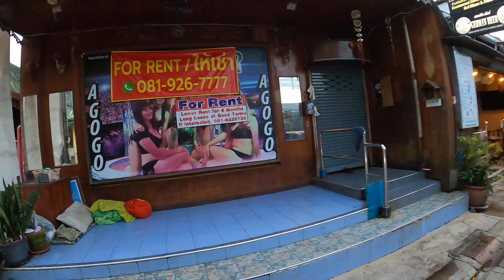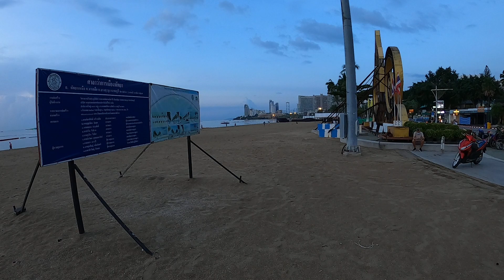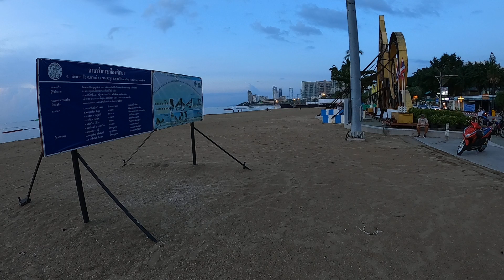Pattaya Soi 7+8 Ghost town 6pm 22/Nov/21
Take a tour of Pattaya Soi 7 and Soi 8 plus the Beach 22nd November 2021.  Bars still closed. 6pm 28c Lets hope these Soi's come back to life.